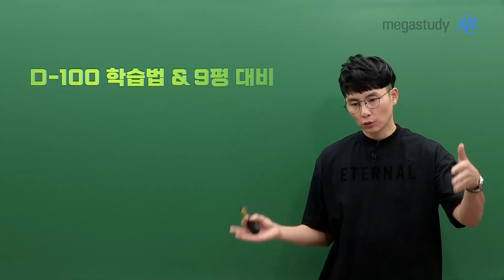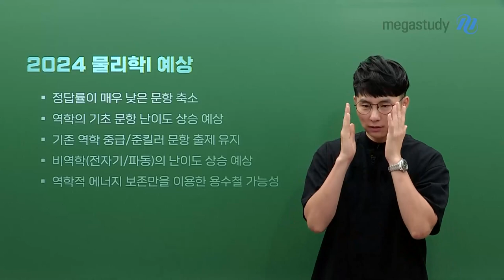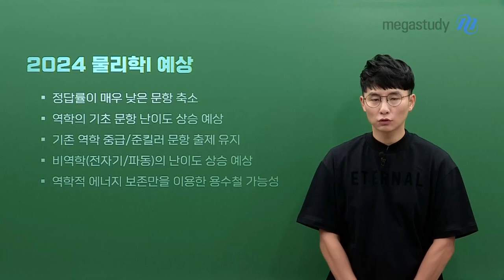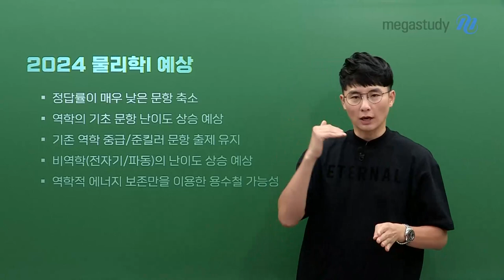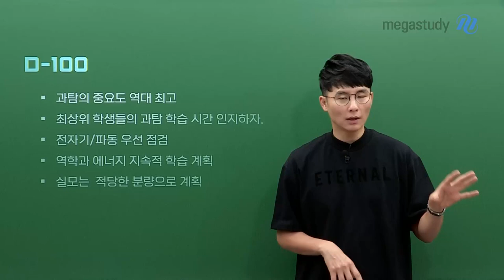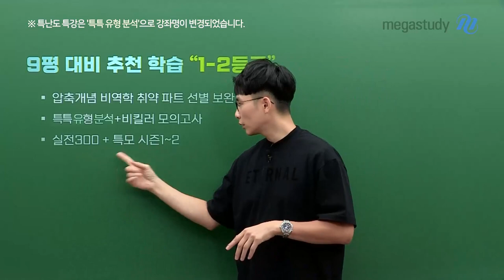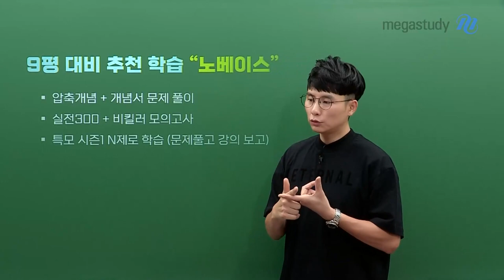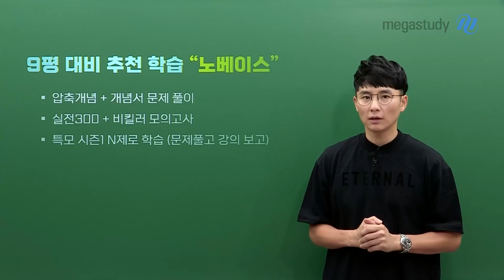[메가스터디] 물리학 강민웅쌤 - 민웅쌤의 D-100 학습법 & 9평 대비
벌써 수능도 100일 남짓밖에 남지 않았습니다.
지금 이 시점에서, 물론 공부도 중요하지만
가장 중요한 건 바로 기초 체력 관리입니다.

학습의 효율과 집중력을 올리기 위해서,
또 수능날 여러분의 온전한 실력을 발휘하기 위해서
쉽게 무너지지 않는 기초 체력을 다지시길 바랍니다.

★강민웅쌤이 강력하게 알려주는 D-100 학습법★

[D-100, 이것만은 알고 가자!]
- 과탐 중요도 역대 최고
- 최상위 학생들의 과탐 학습 시간을 인지하자
- 전자기/파동 우선 점검
- 역학과 에너지 지속적 학습 계획
- 실모는 적당한 분량으로 계획
★강민웅쌤이 강력하게 알려주는 9평 대비 학습법★

# 1~2등급
- 압축 개념 비역학 취약 파트 선별 보완
- 특특 유형 분석 + 비킬러 모의고사
- 실전 300 + 특모 시즌 1~2

# 3~4등급
- 압축 개념 및 필기 노트를 통한 비역학 개념 점검
- 특특 유형 분석 or 실전 300 + 비킬러 모의고사
- 특모 시즌1 - N제로 / 특모 시즌2 - 실모로 활용

# 노베이스
- 압축 개념 + 개념서 문제 풀이
- 실전 300 + 비킬러 모의고사
- 특모 시즌1 N제로 학습
수능 레이스, 끝날 때까지 끝난 게 아닙니다.
지치지 않는 열정과 의지, 포기하지 않는 노력만 있다면
수능 물리학 1등급, 가능합니다!!!

자세한 내용은 캐스트를 통해 확인해 보세요~!